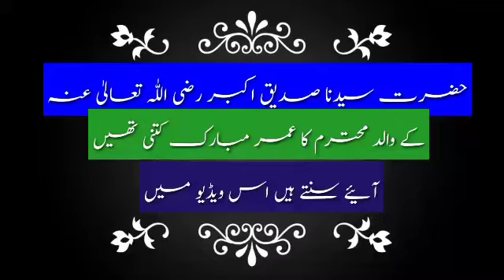حضرت سیدنا ابوبکر صدیق رضی اللّٰہ تعالیٰ عنہ کے والد محترم کا عمر مبارک کتنی تھی بڑی دلچسپ معلومات